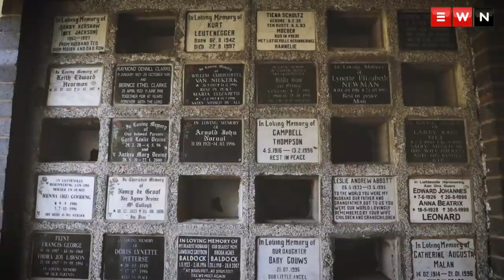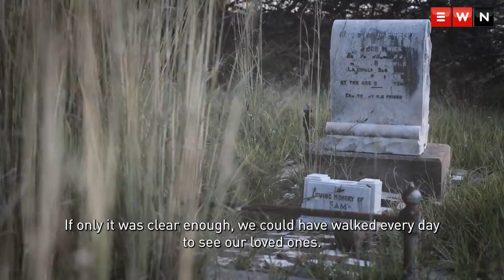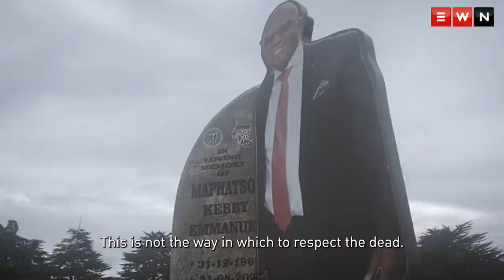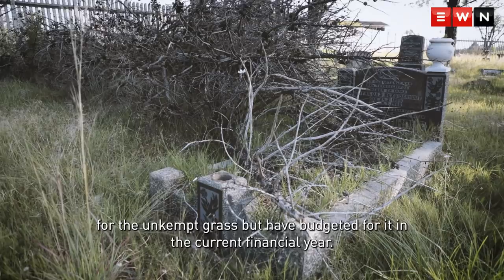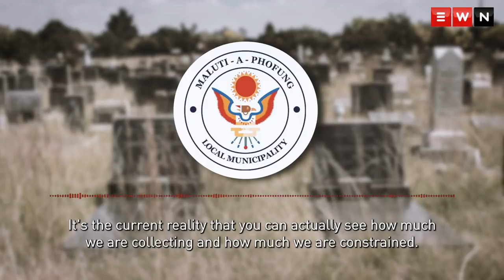Haunting the dead: Resting in pieces in SA's graveyards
Eyewitness News travelled to five provinces in South Africa for a three-part docuseries on the state of our cemeteries. In our first episode, litter, unkept grass, desecrated tombstones and walls of remembrance sights we were met with.